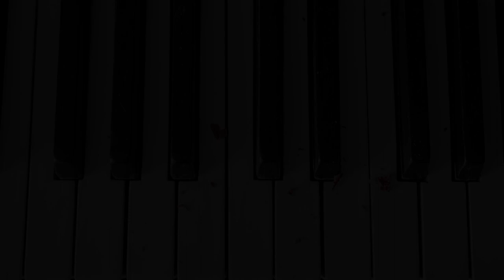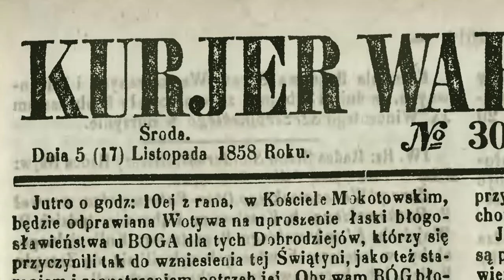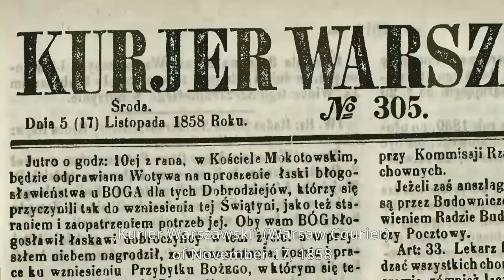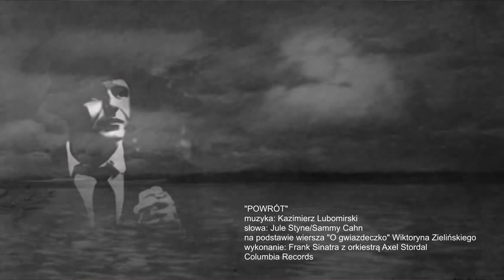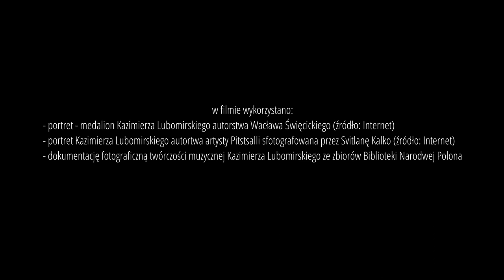Kazimierz Lubomirski - mini portret kompozytora (ENG)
Kazimierz Anastazy Karol Lubomirski
Ur. 17 lutego 1813 w Czerniejowcach na Pobereżu, zm. 29 czerwca 1871 we Lwowie.
Syn Fryderyka Lubomirskiego (wicegubernatora wołyńskiego, dziedzica klucza rówieńskiego i aleksandryjskiego) i Franciszki z Załuskich.
Od najmłodszych lat wykazywał talent muzyczny i miał warunki, aby go rozwijać. Jego pierwszym nauczycielem był kapelmistrz pałacowej orkiestry Lubomirskich w Równem - J. Schmidberg. Studia muzyczne odbył w Dreźnie u znanego wówczas kompozytora i wiolonczelisty Friedricha Dotzauera.
Zamożny i światowy arystokrata, jakim był Kazimierz Książe Lubomirski, dużo podróżował po Europie i nawiązywał kontakty z wybitnymi artystami. W Warszawie prowadził salon muzyczny, w którym co tydzień odbywały się koncerty. Tym samym wspierał finansowo muzyków, organizując im występy. Działał też w Towarzystwie Wsparcia Podupadłych Artystów Muzyki, w którym pełnił funkcję wiceprezesa.
Kazimierz Lubomirski tworzył muzykę salonową, czyli taką, jaka wówczas podobała się i urozmaicała życie towarzyskie. Były to przeważnie pieśni solowe, miniatury na fortepian i muzyka taneczna – mazury, walce, polki i polonezy. Wiele z tych utworów
miało charakter okazjonalny, było prezentem dla kogoś z arystokratycznego towarzystwa lub wiązało się z jakimś wydarzeniem. Dużym powodzeniem cieszyły się jego pieśni solowe. Skomponował ich 36, z czego największą popularność uzyskała pieśń „O gwiazdeczko coś błyszczała” op. 22 powstała około r. 1850 do wiersza Wiktoryna Zielińskiego. Pisał też muzykę do wierszy Adama Mickiewicza. Przykładem może być pieśń „Niepewność” do słów Mickiewicza, którą napisał w prezencie dla swej przyszłej żony Zenejdy z Hołyńskich.
Kompozycje Lubomirskiego były publikowane w oficynach wydawniczych w Warszawie, Dreźnie i Hamburgu.
Niewątpliwą zasługą księcia Lubomirskiego, dla historii muzyki, było przetłumaczenie z języka niemieckiego i przygotowanie do druku diariusza Józefa Elsnera p.t. „Sumariusz moich utworów muzycznych", który fragmentarycznie został wydany w „Ruchu Muzycznym" w r. 1857, a w całości dopiero w połowie XX w.
Po roku 1860 Kompozytor osiadł na stałe w swoim majątku w Równem, gdzie między innymi pełnił funkcję kuratora miejscowego gimnazjum. Pod koniec życia, schorowany i częściowo sparaliżowany, porzucił komponowanie muzyki na rzecz literatury – tłumaczył dzieła literatury obcej na język ojczysty.
Utwór wybrany do nagrania: Odgłos znad Horynia (4 Mazurki)
Cykl czterech mazurków na fortepian, skomponowanych w różnych tonacjach, zarówno majorowych jak i minorowych(kolejno As-dur, e-moll, C- dur i g-moll).